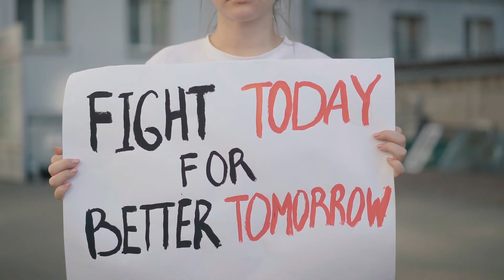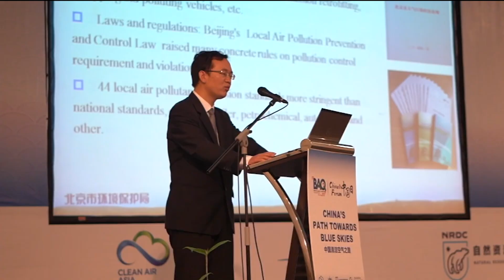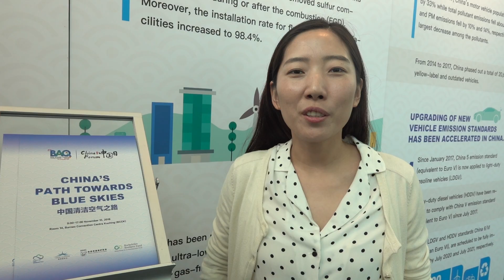BAQ Conference 2023 Opening Video